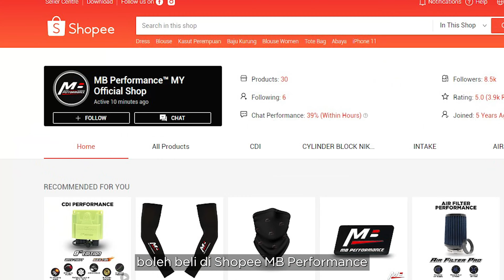Carburetor Racing 28 V2- MB Performance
CARBURETOR RACING 28MM V2 BY MB PERFORMANCE!!

Now with new designs to meet your standard.

Now Officially Launched!!